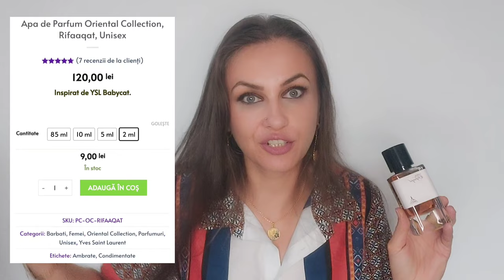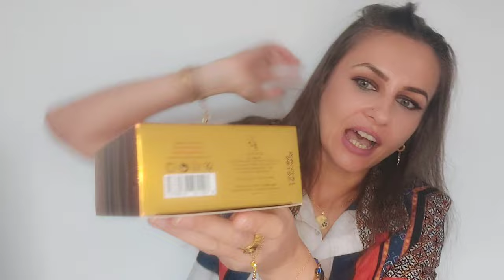📦 Unboxing Dubai Collection 📦 | Rifaaqat, Hareem Al Sultan Gold, Noir D'Arabie, The Proposal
Bună dragilor 😊🤗

  În videoclipul de astăzi vin către voi cu câteva 'hituri parfumistice' de pe site-ul celor de la Dubai Collection ♥️

Parfumurile despre care v-am vorbit le puteți găsi aici, iar codul ROJ25 vă aduce un discount de 5% la orice achiziție de pe site (mostre, parfumuri full-size, produse de îngrijire, etc)

                         Rojin♥️💋💐🤗🥰